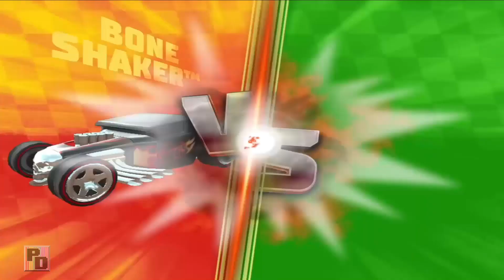Hot Wheels unlimited en español - Desafios diarios #2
Hot wheels en español. Hot wheels sin limite desbloqueado, con los nuevos desafios diarios. Hot wheels carreras.